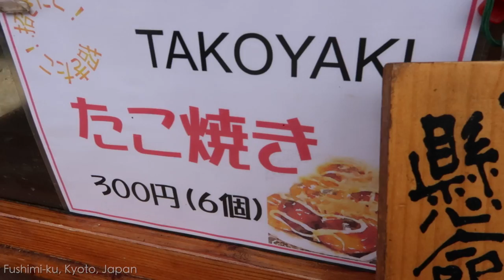I ALMOST FELL!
I did feel SO happy to be up that high! Freak any of you out?

It's Day 8 in Japan! I will be jetting from Kyoto TO Osaka! Please give me tips!

Places I visited in this video:
Airbnb.com/rooms/8296868
Fushimi Inari-taisha Shrine
CRUX Kyoto

Tech Gear used for this video:
Vlogging Camera
Anal Bead Tripod
Bigger Better Camera
Legit Tripod
Car Vlog Camera
With windshield suction
Best SD Card

Ninja Gear:
NINJA MASK
Ninja Training Tool
Ninja Recovery Tool
Wireless Headphones

-Ninja Natalie Duran
ND Titan Lady

Snail Me!
Natalie Duran
90049